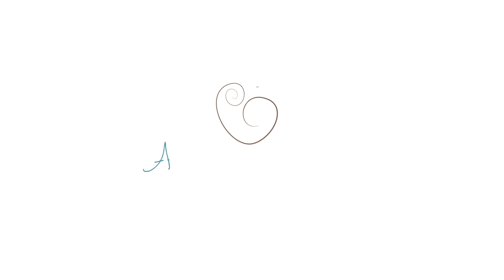Gotinhas | #18 | Aleitamento, respeito e criação afetiva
Hoje no Gotinhas falo um pouco da minha experiência com a amamentação e as dificuldades que tive nessa fase, também dou uma dica valiosa que me ajudou muito em todo o processo, não só nessa etapa, mas também com valores importantes que asseguram o desenvolvimento saudável das nossas crianças.

Para contribuir com informações em prol de um melhor desenvolvimento infantil trouxe a  Doula e Consultora de Amamentação Nanda Barradas, que nos explica a importância e significados da amamentação.

Está imperdível, confira! ❤